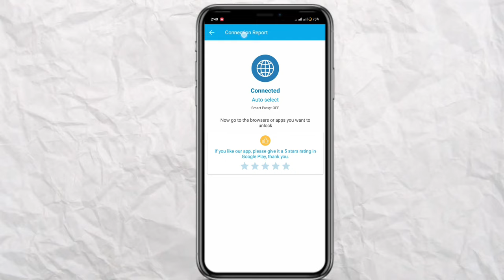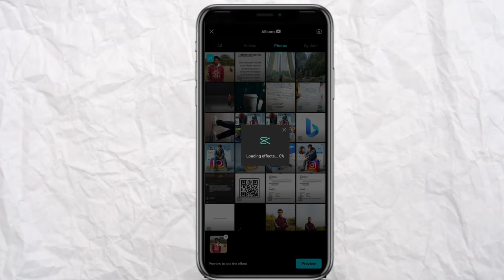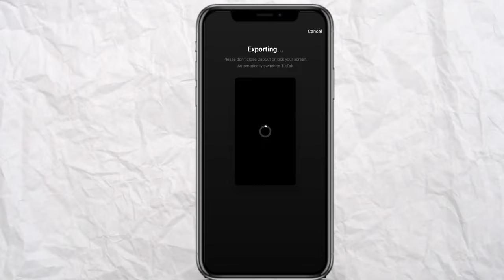mujhko de toh capcut template | new capcut template mujhko de toh | new reel editing